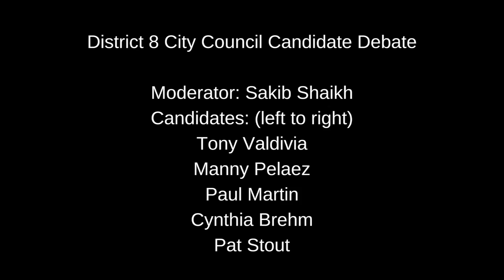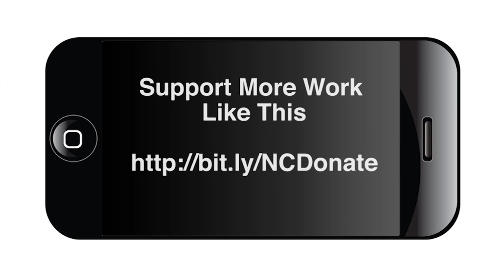District 8 Audience Q&A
Residents at San Antonio city council candidate forum demanded that one candidate explain anti-immigrant statements found on her Facebook page and called on all the candidates to fight Islamophobia and protect refugees and immigrants.
The comments came at the Muslim Children Education & Civic Center on April 14, when District 8 candidates Tony Valdivia, Manny Pelaez, Paul Martin, Cynthia Brehm and Pat Stout faced questions from moderator Sakib Shaikh and from an audience of about 100.

City Council District 8 claims to be the most ethnically diverse slice of San Antonio, with nearly 8,000 refugees and thousands of Muslim families. With landmarks including the University of Texas at San Antonio, the Medical Center, La Cantera and Hardberger Park, District 8 has been represented since 2013 by Ron Nirenberg, who is now running for mayor of San Antonio.